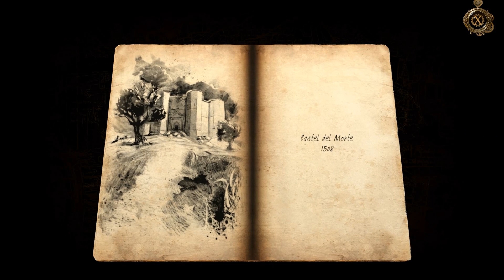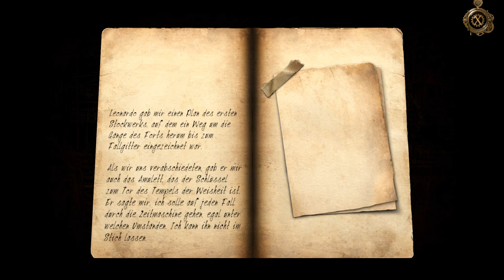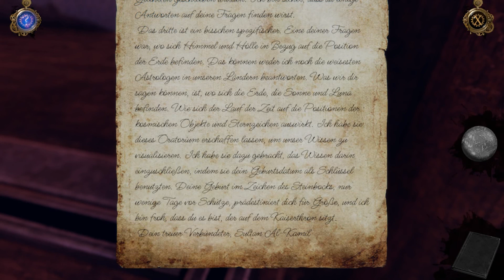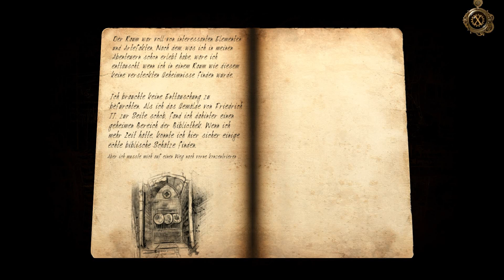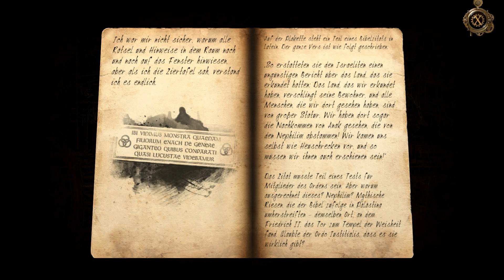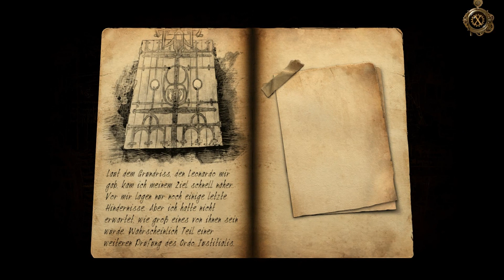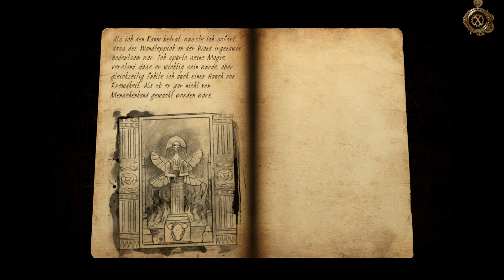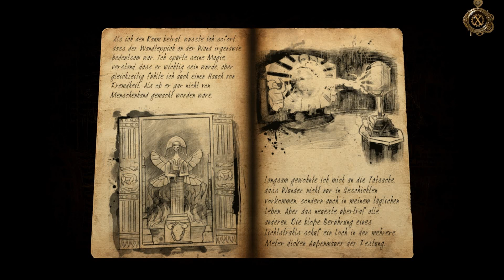The House of Da Vinci 3 - Kapitel 8 - Castel del Monte (Deutsche Komplettlösung)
The House of Da Vinci 3 - Kapitel 8 - Castel del Monte
Deutsche Komplettlösung mit allen Briefen und Skizzen, mit Kommentaren
Endlich sind wir im Castel del Monte angekommen, doch ist es immer noch ein weiter Weg bis zur Zeitmaschine.
Viel Spaß!  :)